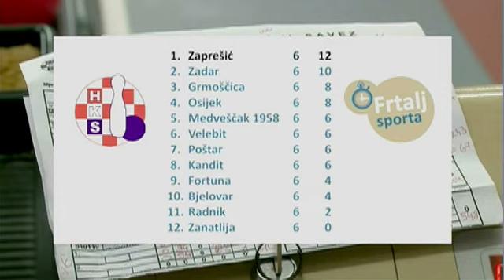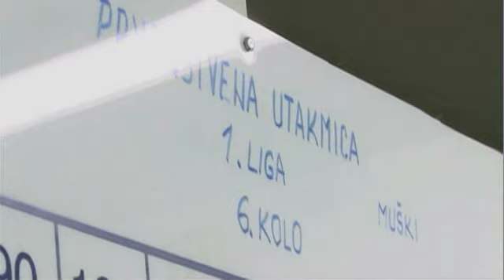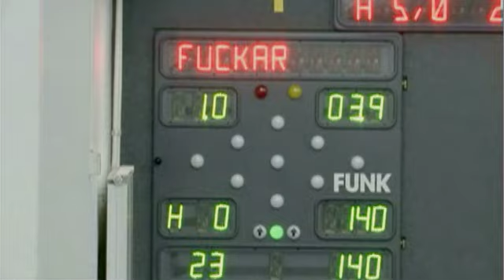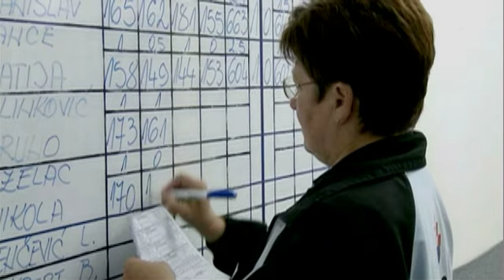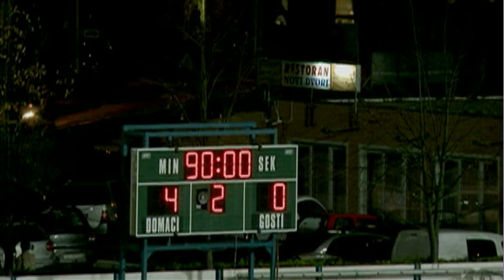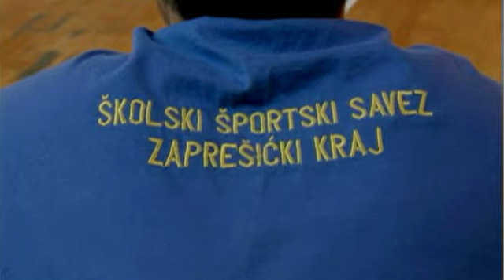TV Zaprešić, Frtalj sporta 30.10.2013.